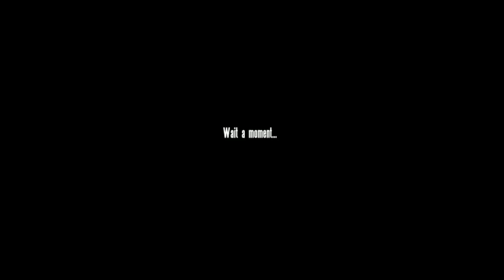Let's Play ArmA: Red Hammer Part 3 - Babysitting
Well some people are just bad drivers...